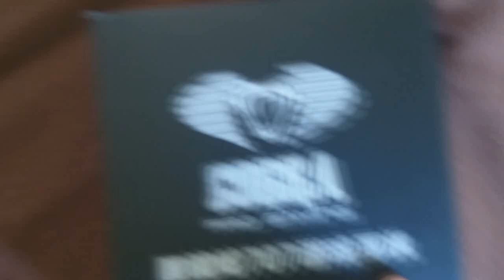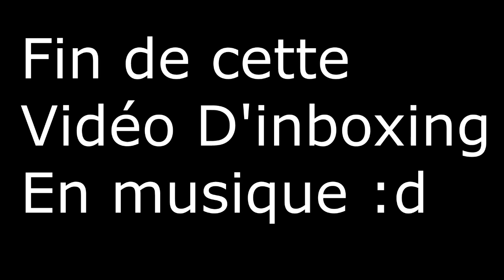Unboxing en Musique #1 : Casque Cobra 707 (Version éclairé)